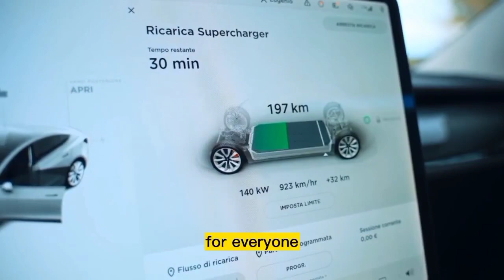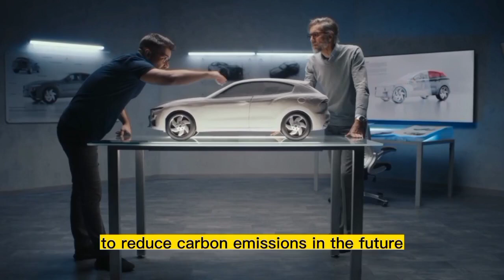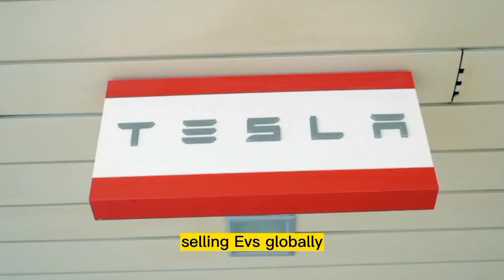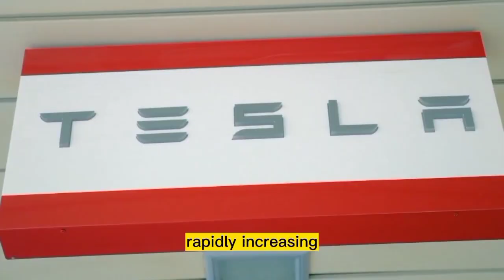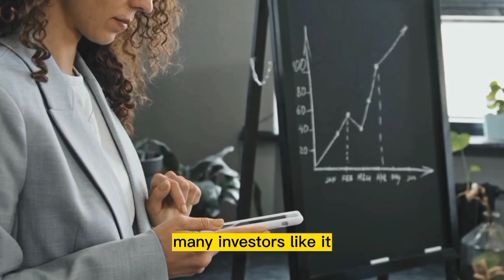Jay Leno Gives HUGE Credit to Elon Musk for Bringing Tesla & SpaceX to the Market - Tesla Stock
Jay Leno Gives HUGE Credit to Elon Musk for Bringing Tesla & SpaceX to the Market - Tesla Stock Price Prediction